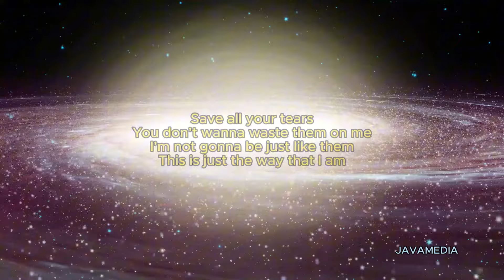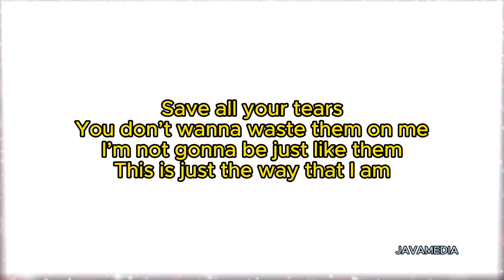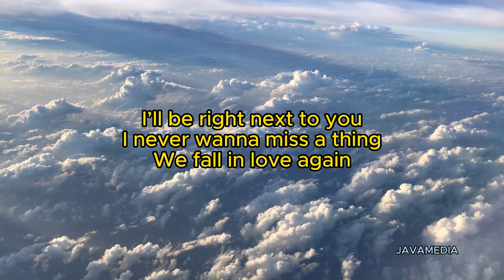Who I Am - Alan Walker, Putri Ariani & Peder Elias | Lirik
Who I am adalah Single Album Alan Walker, Putri Ariani dan Peder Elias yang sangat sukses pada awal tahun 2024
Artist : Alan Walker, Putri Ariani dan Peder Elias
Title : Who I am

Vidio source: videvo.net - Videezy.com